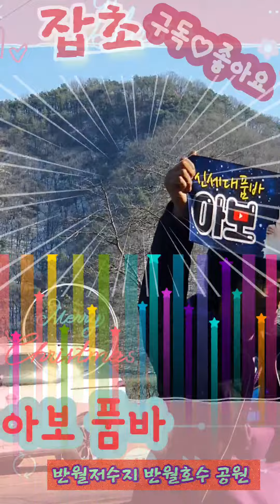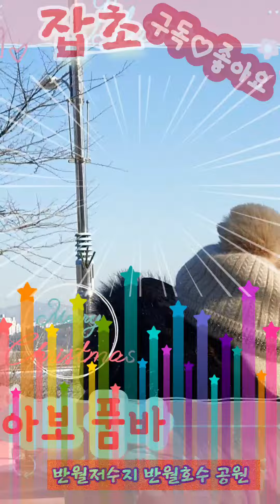아보품바 메리크리스마스 보람이 반월저수지 반월호수 품바 잡초 나훈아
아보품바 반월저수지 잡초 유투브온에어 ,유투브품앗이,정동원586, 유투브품앗이,여인천하팬,여인천하열성팬 ,반월저수지열성팬 ,정동원586 ,반월저수지품바 ,플랜카드